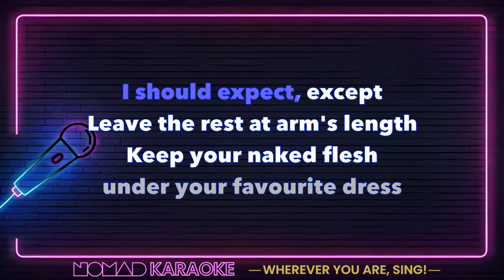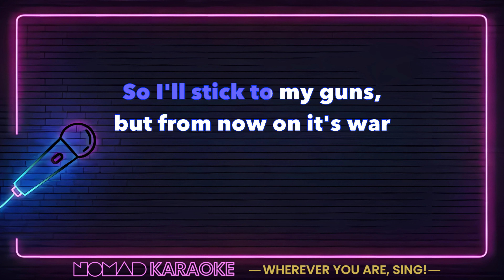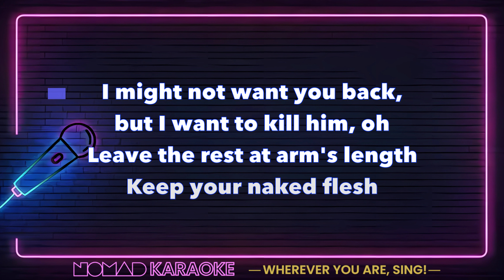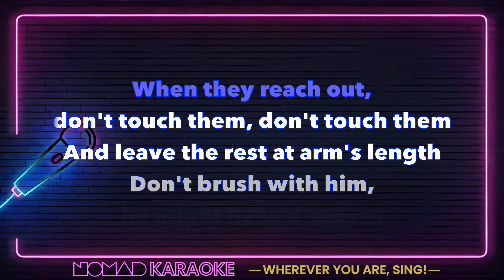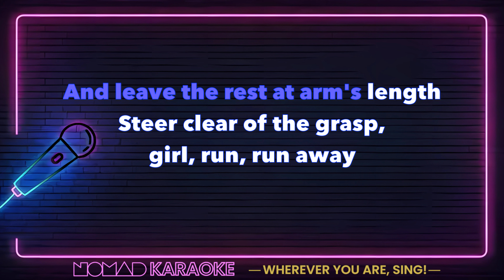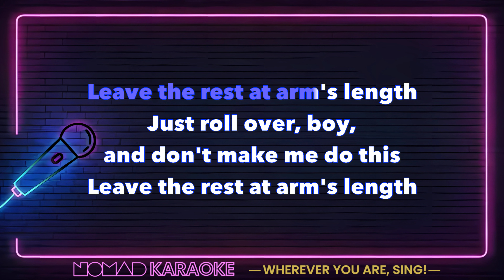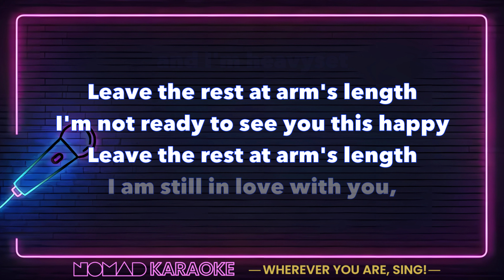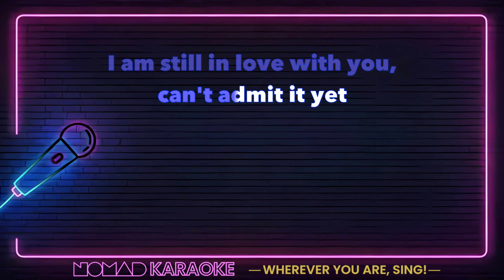Frightened Rabbit - Good Arms vs Bad Arms (Karaoke)